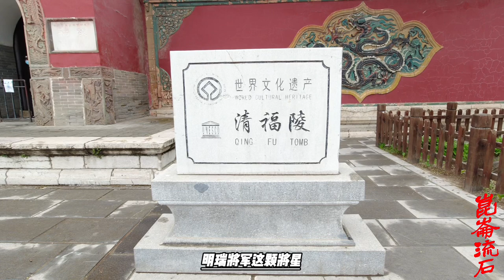大清国最高军中惩罚，主帅被凌迟处死，看看无能的将军如何活作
缅军一面尾追明瑞之军不止，一面进攻锡箔、木邦，以断明瑞后路。三十三年正月初四日缅军攻占锡箔，初八日进围木邦，十八日打破清兵营盘，清参赞大臣珠鲁讷自尽，数千名绿旗兵或死或逃，革职同知陈元震早已携带参赞印信逃窜，专管支放粮食的大理府知府郭鹏冲亦已潜逃，杨重英被俘。在此之前，清北路军统领额勒登额和谭五格，带兵九千，因进攻老官屯受阻，撤至旱塔，离木邦不远，云南巡抚鄂宁七次檄令其救援木邦，额勒登额等竟拥兵不救，反退入内土司地区。